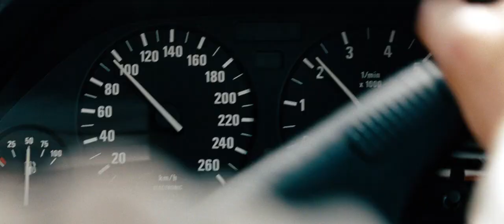Safe House Car Chase (2012) HD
Car chase from the 2013 film Safe House featuring a BMW BMW 735i.